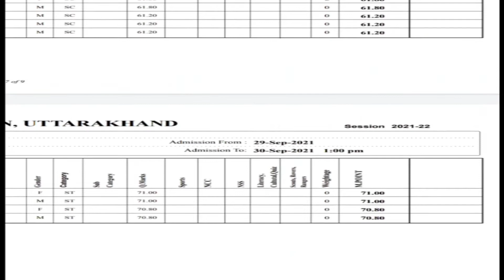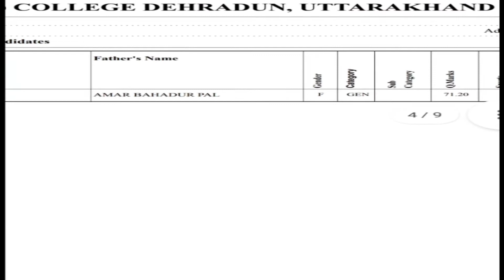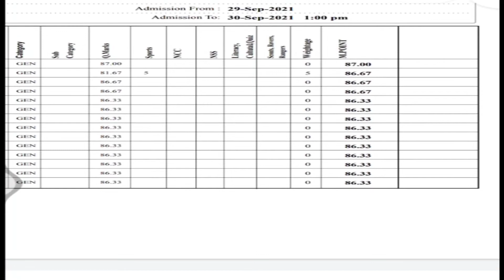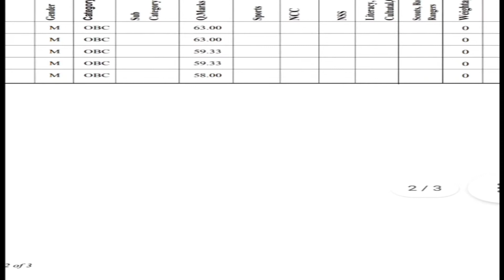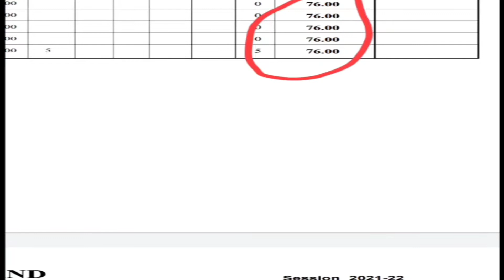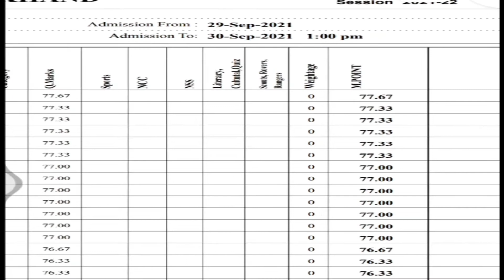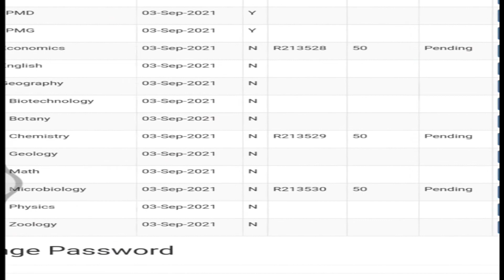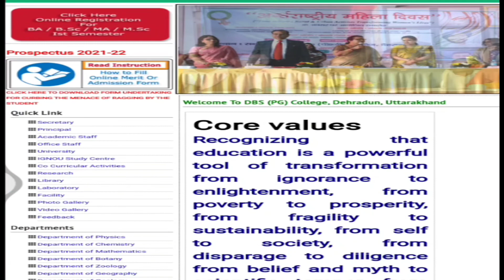DBS PG COLLEGE DEHRADUN 4th MERIT LIST 2021-22 BA B.Sc B.Com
dbs pg college dehradun admission
dbs college
dbs college dehradun admission 2021
dbs college dehradun admission 2021-22
how to register for online admission in D.B.S PG COLLEGE DEHRADUN
how to admission in college online 2021
how to take admission in D.B.S PG COLLEGE DEHRADUN
how to get admission in D.B.S PG COLLEGE DEHRADUN

admission _form_kaise_bhare_online
hnbgu examination form
hnbgu exam update 2021
hnbgu ka online examination form kaise bhare UG/PG/BED/MED/B.TECH/BSC/MSC/MBA
How to fill HNBGU online Examination Form 2021
HNBGU ka online examination form kaise bhare
hnbgu exam 2021
hnbgu semester exam
hnbgu